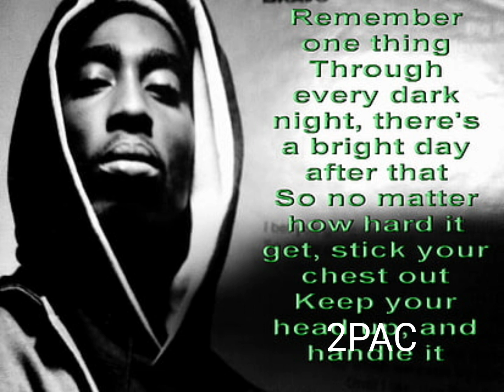my top6 rappers imo what's yours leave a comment please subscribe like n share